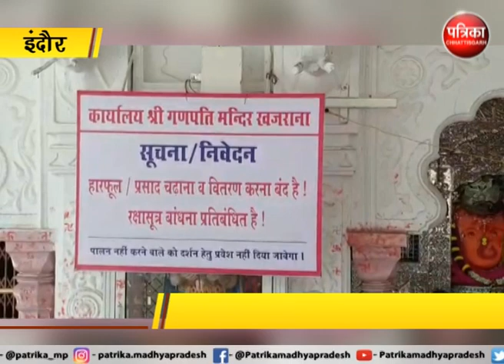प्रतिबंध के बावजूद भक्त ला रहे हैं प्रसाद